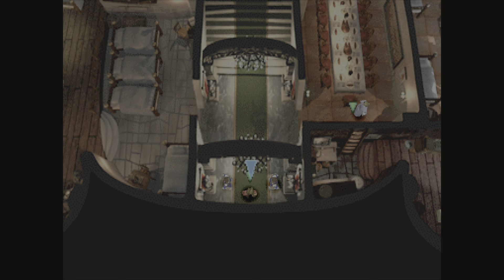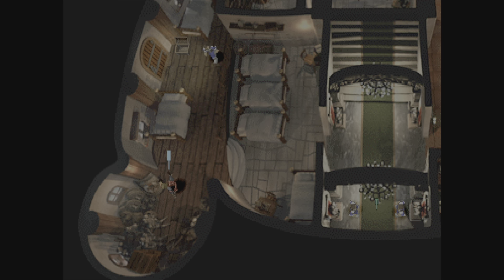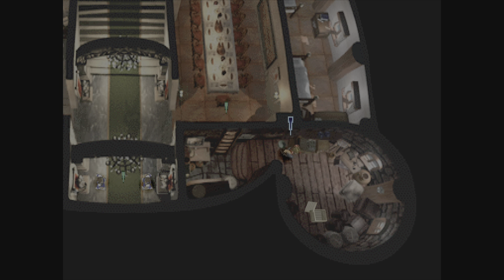Legend of Dragoon 5 Exit Caves, Explore Capital Bale and Indels Castle, Audience with King Albert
Original PS1 game enhanced for PS5